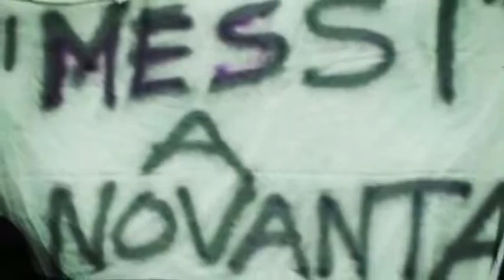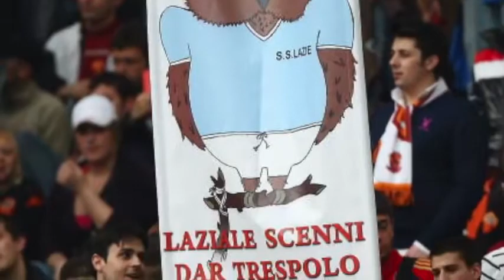Roma por un bon bon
Canzone as Roma Barcellona